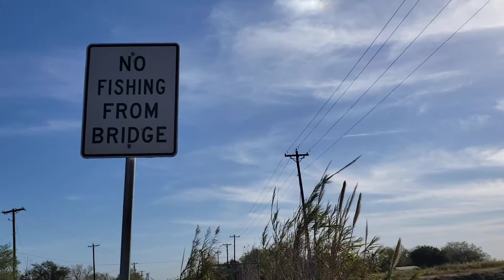old fishing 🎣 spot in Relampago, Texas.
back in the late 80s and early 90s, this was another favorite fishing 🎣 spot. located of Military Highway or Highway 281 in Relampago, Texas.